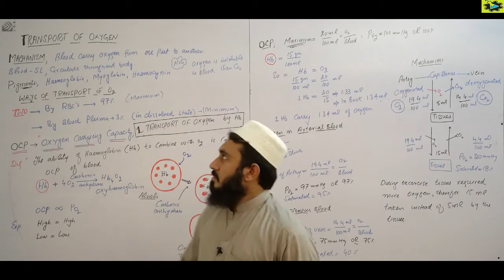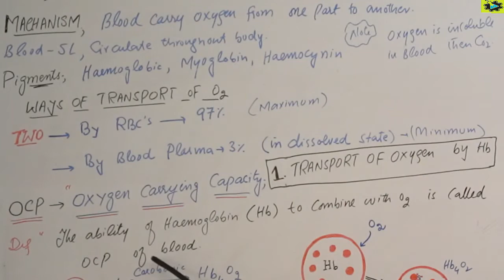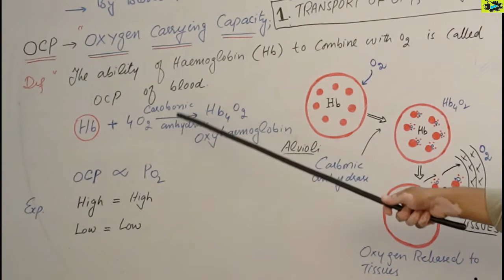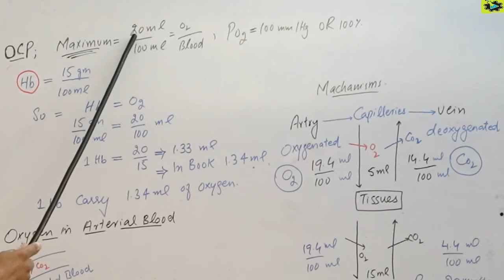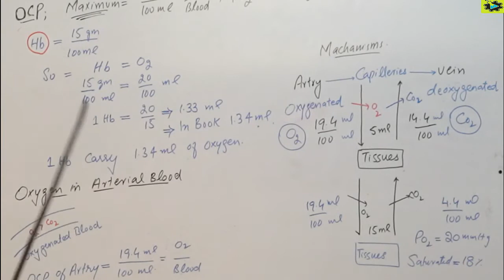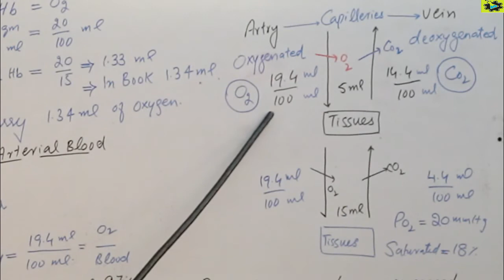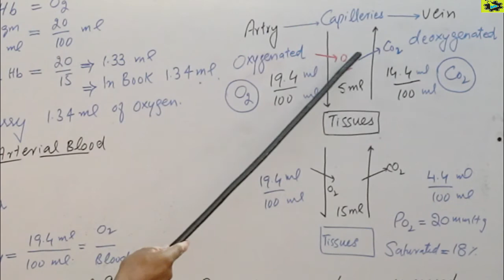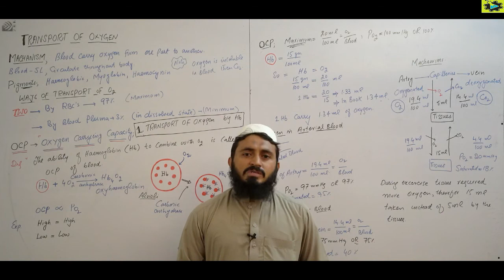Transport of oxygen in blood part 1 || Respiration || lecture 09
for complete playlist of respiration